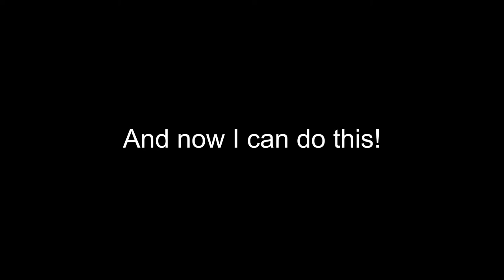I hit 2000 PP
I am the new cookiezi

Btw I did the map with relax because i'm shit